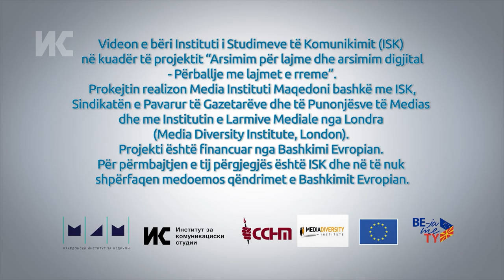Goce Trpkovski: Redaktorët duhet të punojnë me gazetarët e rinj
Gazetari Goce Trpkovski ka përvojë si redaktor në redaksi në Shkup dhe tregon se si besimi te kolegia e re dhe komunikimi i pamjaftueshëm si redaktor me të, pas kthimit në terren rezultoi në dezinformata të publikuar, padi të mundshme dhe stres të madh.